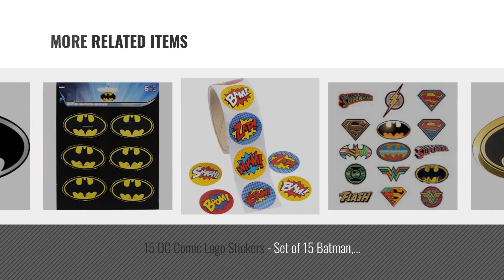Top 10 Batman Logo Stickers [2018]: Shaped Batman Logo Stickers - Prizes and Giveaways - 100 per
- New! 2019 Black Friday / Cyber Monday Temporary Tattoos Deals and Updates.

Black Friday / Cyber Monday Licenses Products DC Comics Batman Logo Sticker by Licenses Products

Black Friday / Cyber Monday C&D Visionary Inc. Licenses Products Dc Comics Batman Logo Sticker by C&D Visionary Inc.

Black Friday / Cyber Monday Chic Walls Set of 60 Batman Logo Removable Wall Glass Window Art Décor Decal Vinyl by ChicWalls

Black Friday / Cyber Monday C&D Visionary Inc. Licenses Products Dc Comics Batman Logo Gold Foil Sticker by Licenses Products

Black Friday / Cyber Monday DC Comics Originals Batman Logo On Embossed Metal Emblem Sticker, Yellow, 4cm by C&D Visionary

Black Friday / Cyber Monday 15 DC Comic Logo Stickers - Set of 15 Batman, Superman, Wonder Woman, Flash, Green Lantern by DC Comics